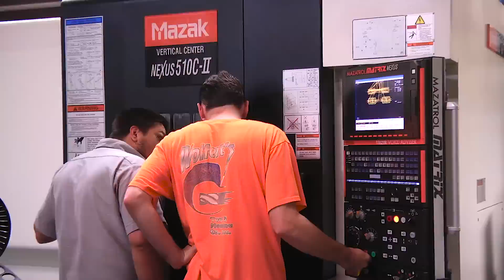Discover More With Mazak Results Series: Episode 10 - Wolfert Tool & Machine/Metalin Guitar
Learn how Mazak's CNC technology helped Wolfert Tool & Machine Co. machine complex parts, as well as their line of Metalin Guitars, in this customer success story.